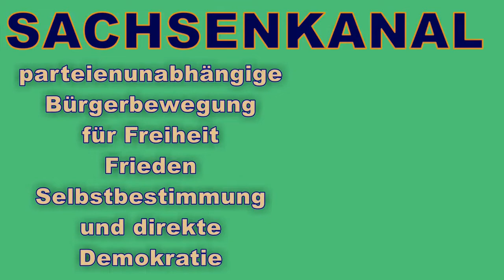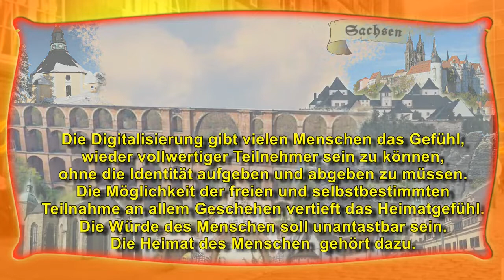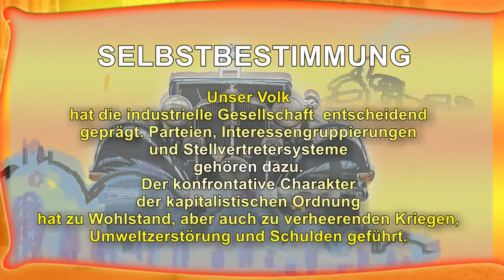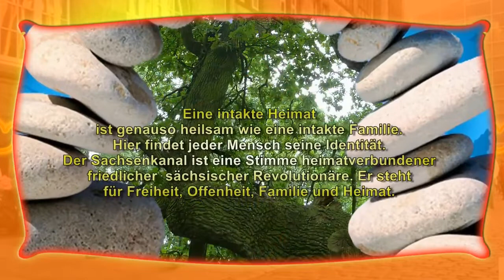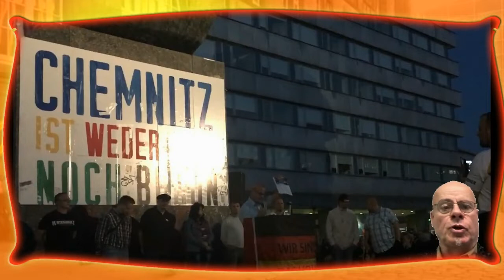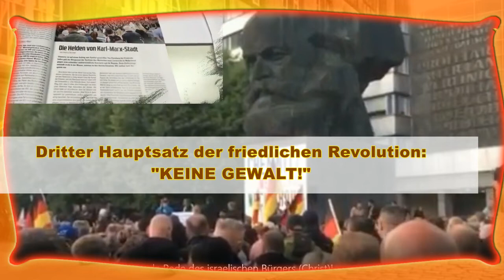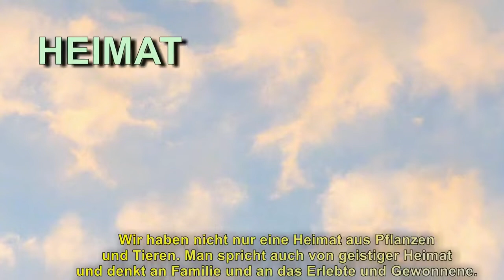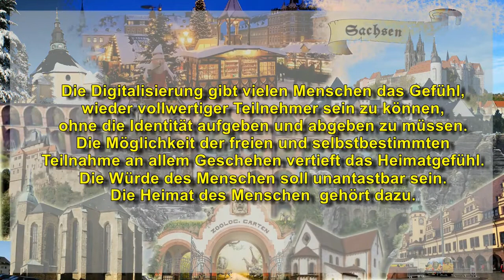Zum Tod unseres Michael Seifert 9. Teil: @SachsenKanal Sender Freies Sachsen & unsere Heimat SAC